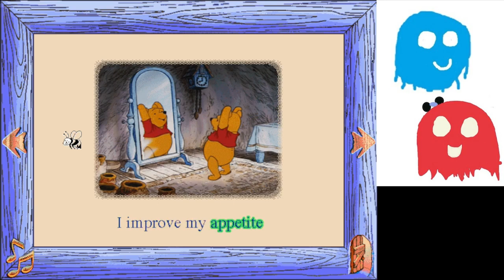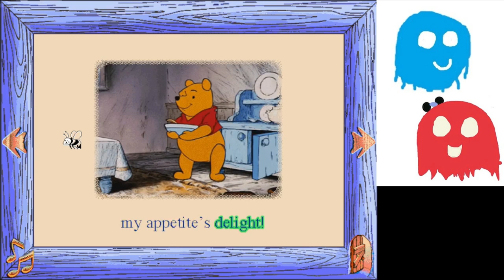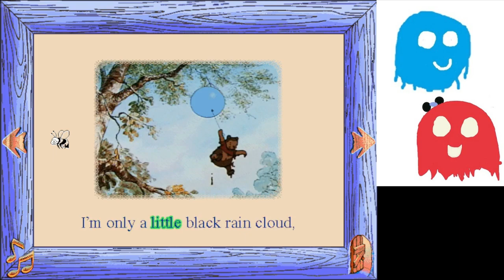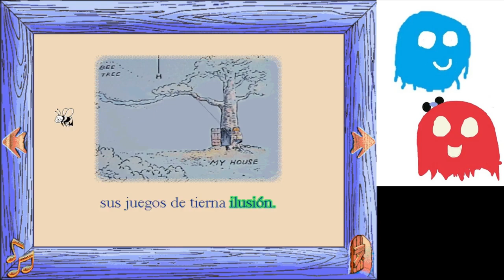WINI PU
Uh... Hola.